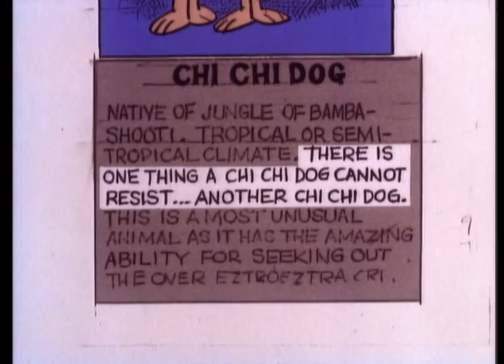GOTJ - The Chi Chi Dog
GOTJ (George Of The Jungle) - The Chi Chi Dog